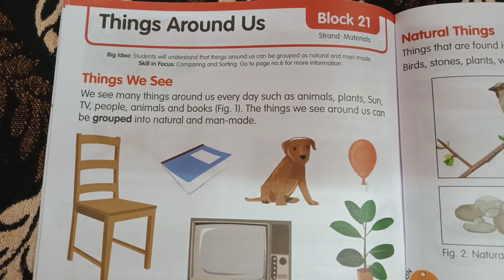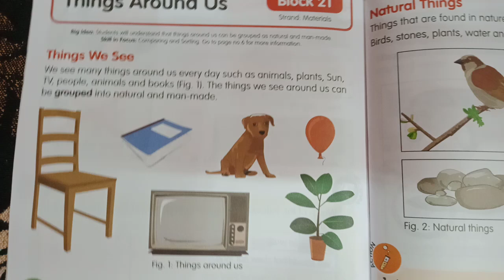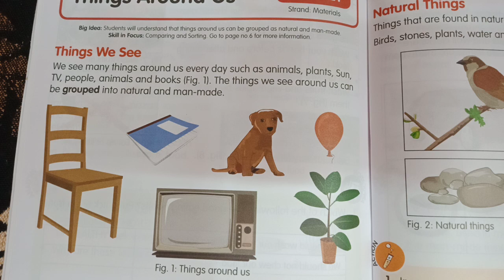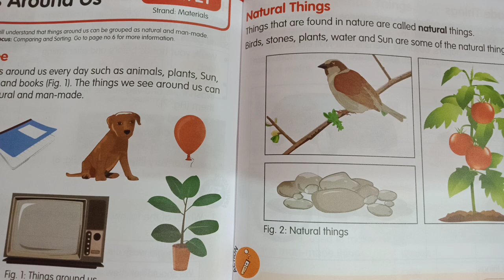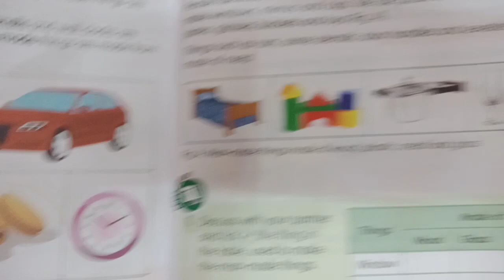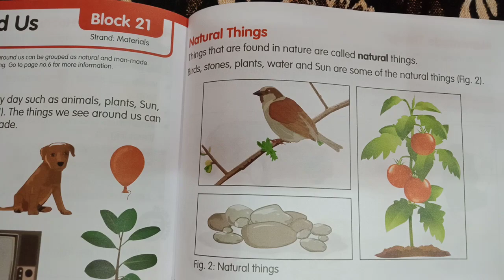Grade 1_EVS_Block 21_Things Around Us